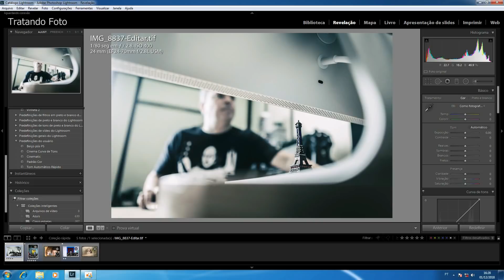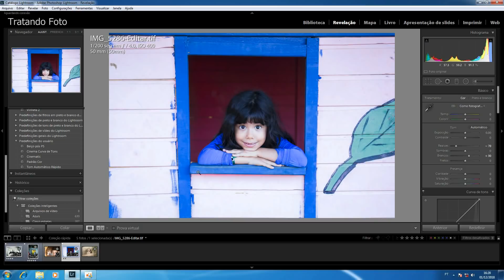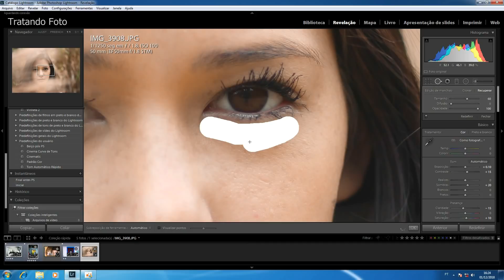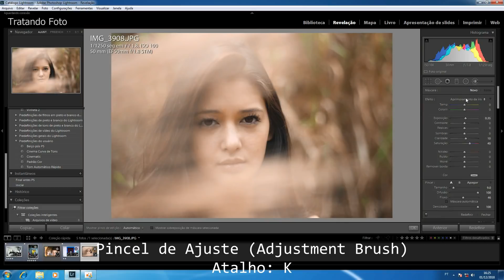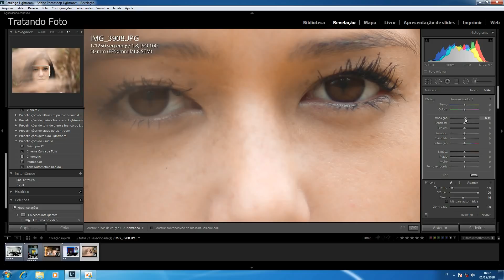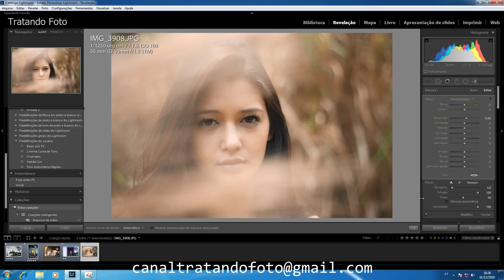Técnica de FRAMING- Tratando fotos dos inscritos #40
Nesse vídeo mostro a técnica de framing (moldura), tratando a foto do inscrito Everton Alves no Lightroom.